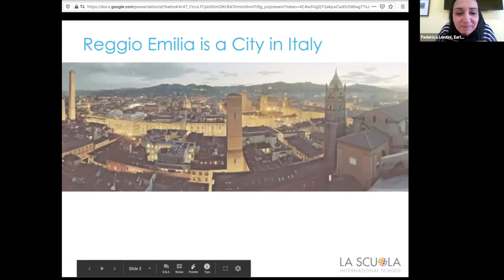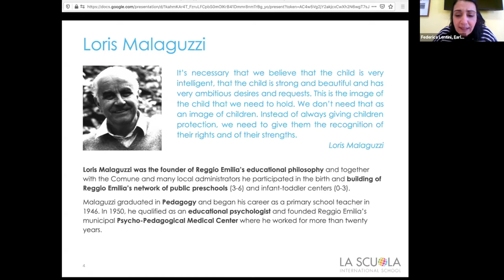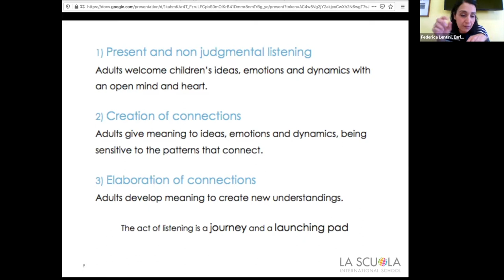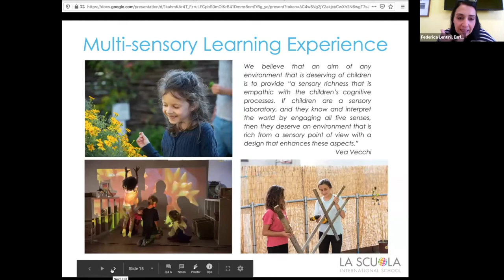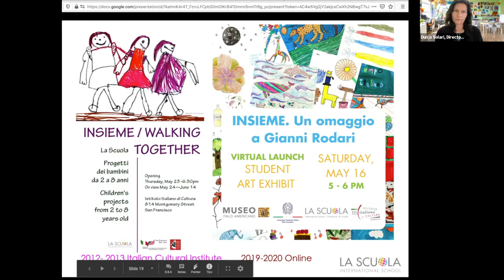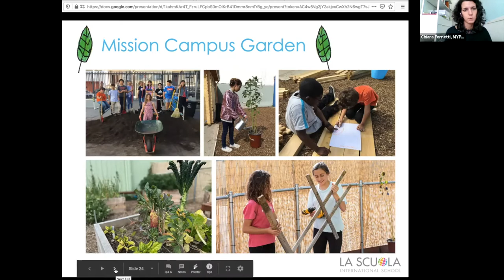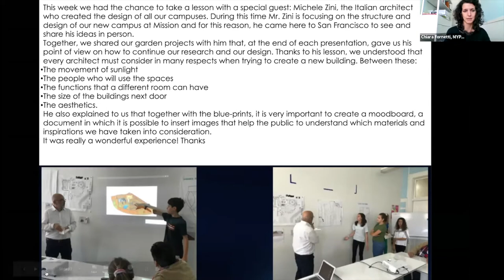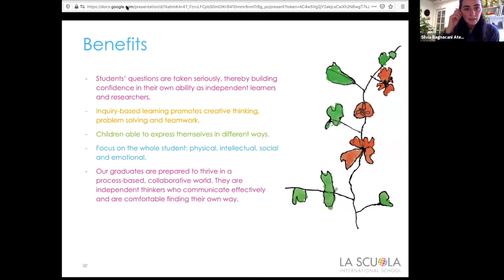Spotlight Series: Reggio Emilia in Elementary and Middle School